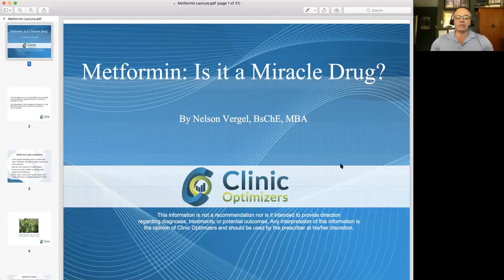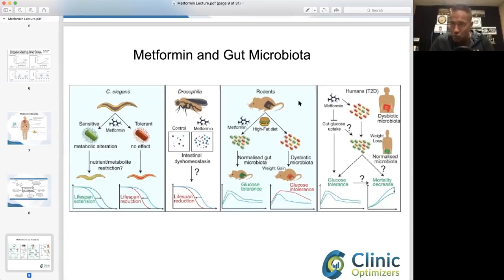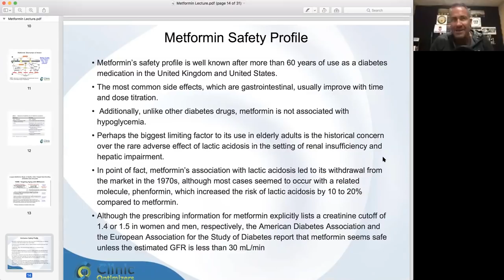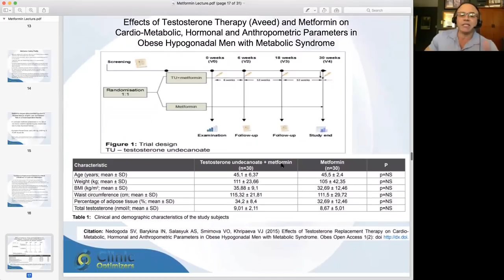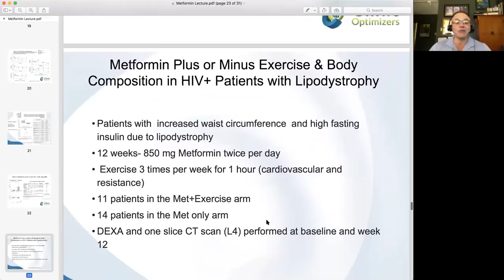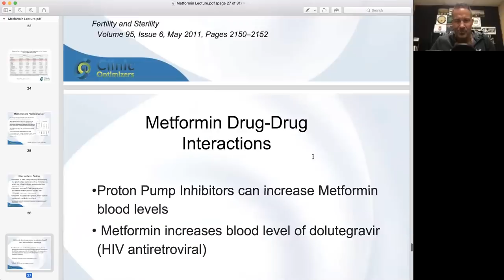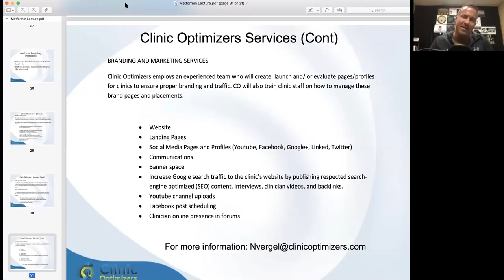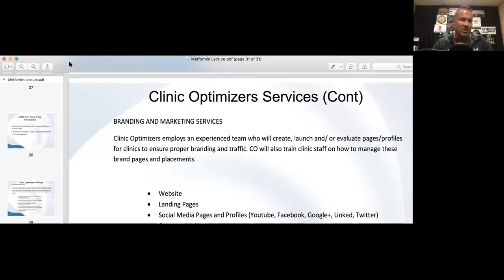Is Metformin a Miracle Drug ? - Lecture by Nelson Vergel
Jay Campbell (From TRTRevolution.com) interviews Nelson Vergel, a heath expert and founder of about Metformin's effects on aging, body composition, metabolism, hormones and more. Since the discovery of Metformin (way back in 1922), the medication has become one of the most vital medications in the world. The World Health Organization has included it in its List of Essential Medicines among other drugs used to provide basic healthcare, and it is currently the most widely used oral diabetes medication.

But what Jean Sterne, its creator, might not have realized is that Metformin can offer a lot of health benefits beyond just the treatment of diabetes. Watch this video as Nelson explains what Metformin can do to keep you in the prime of health. For affordable blood tests in the US with no doctor

Summary
This lecture by Nelson Vergel discusses the use of metformin as a potential miracle drug. Nelson shares his personal experience with metformin and highlights its effects on gut function and fat loss.

Highlights
💊 Metformin has shown promising results in reducing oral fat and improving gut function.
💡 Nelson has compiled extensive data on metformin and its benefits.
📚 Metformin is a widely researched and inexpensive drug.
🩺 The drug is primarily studied in individuals with type 2 diabetes, but research in healthy individuals is needed.
📊 Studies have shown that metformin decreases mortality, cardiovascular disease, and LDL cholesterol.
⚖️ Metformin may contribute to weight loss by improving glucose metabolism.
❗️ Consult a doctor before using metformin or making any medical decisions.